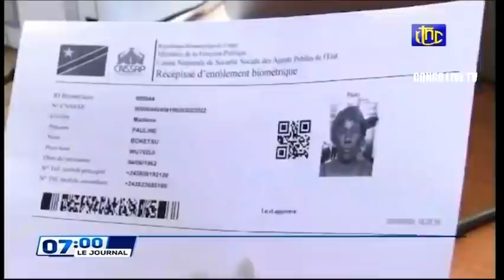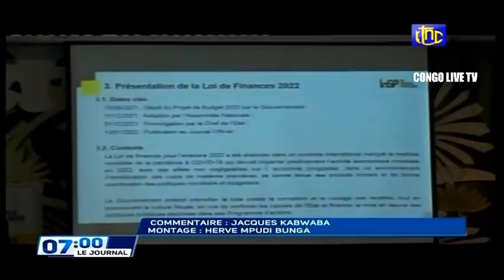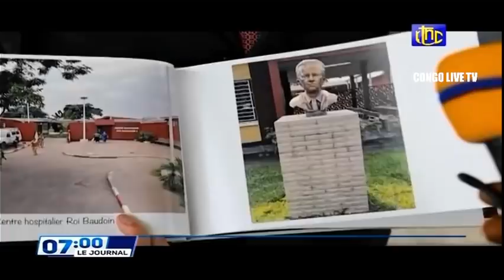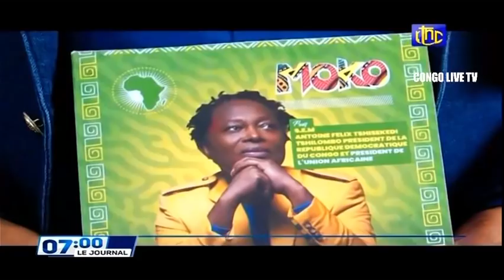🔴RDC : COUP D'ÉTAT RATÉE LE PDT FELIX TSHISEKEDI DEJA A KINSHASA